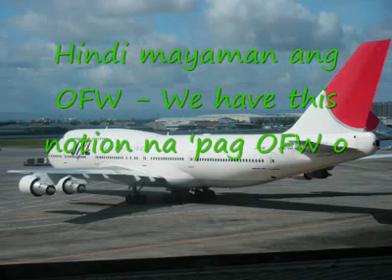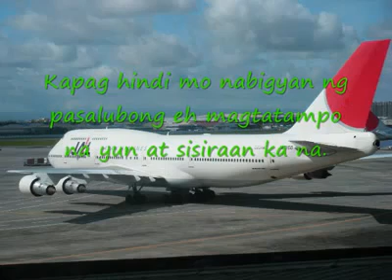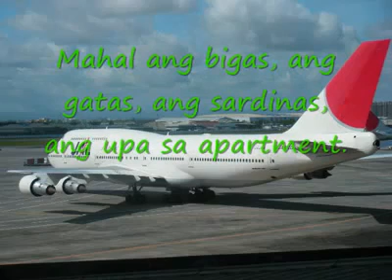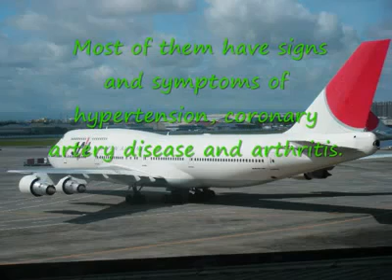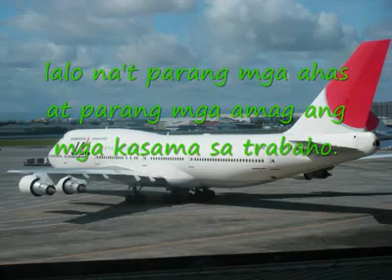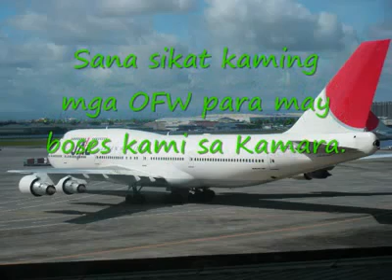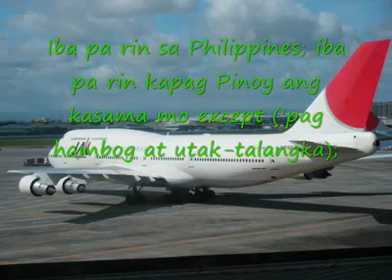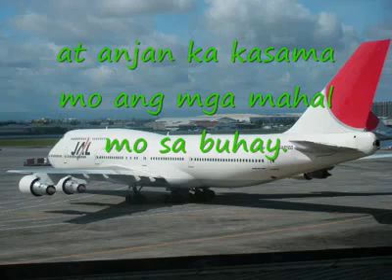OFW Philippines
TO all OFW watch this lalo na sa mga mahal namin sa Pilipinas - YouTube.flv